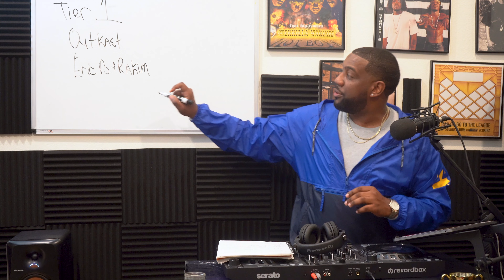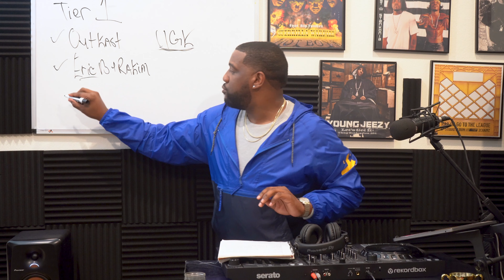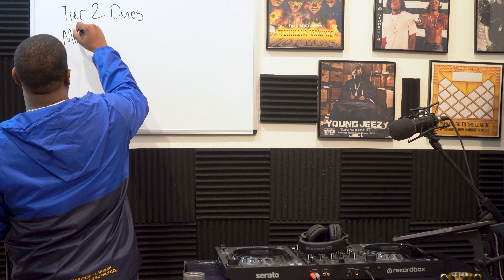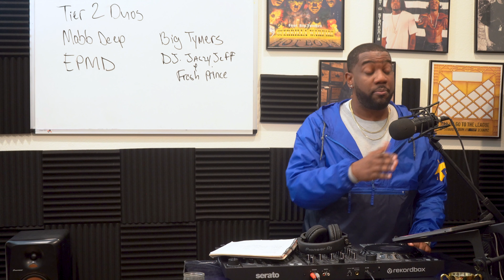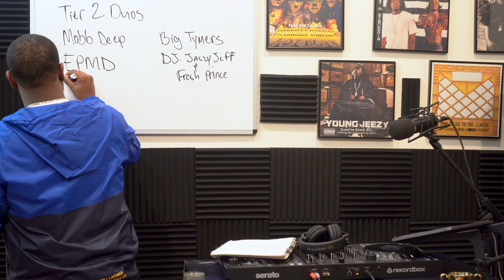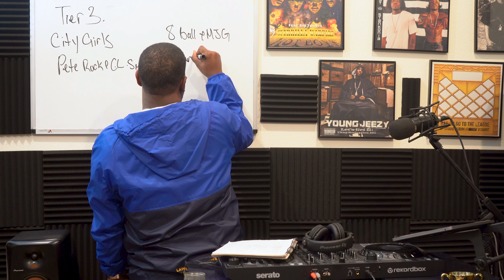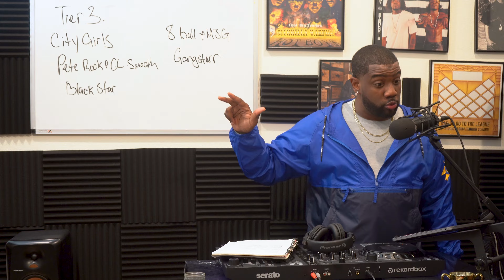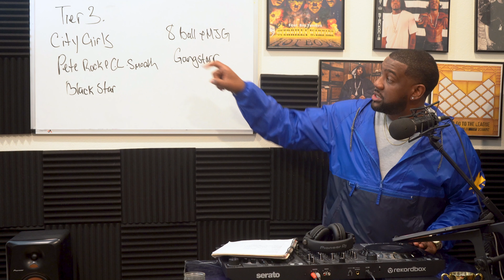Episode 36-The Best Hip Hop Duos of All Time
In this episode Clint is with podcast favoritie Stef again and they are discussing who are the best hip hop duos of all time??